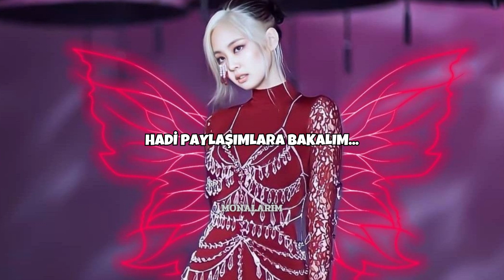Taehyung ve Lisa yan yana fotoğraf çektiler! Birlikte bir doğum gününe katıldılar!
Çok tatlııı